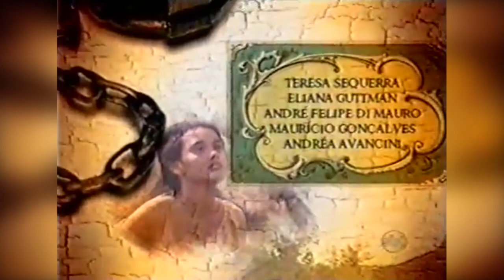Xica da Silva - Abertura do SBT [sem barras pretas laterais]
Abertura da novela Xica da Silva feita pelo SBT para sua exibição em 2005 e sem as barras pretas laterais.